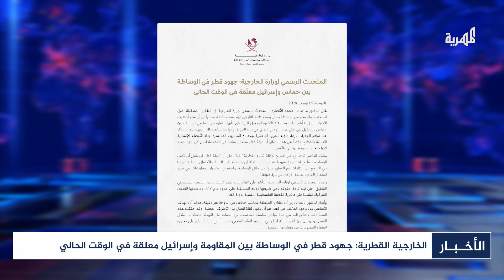الخارجية القطرية جهود قطر في الوساطة بين حماس وإسرائيل معلقة في الوقت الحالي